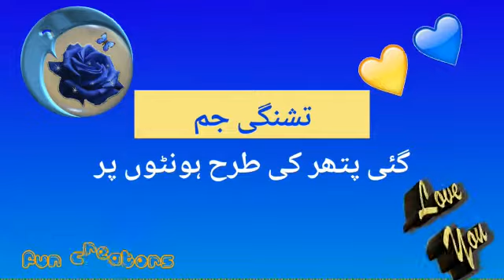Good Night poetry - بلھے شاہ پنجابی شاعری//پڑھ پڑھ کتاباں علم دیاں توں نام رکھ لیا قاضی